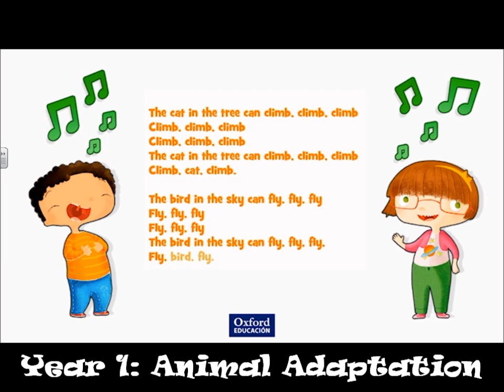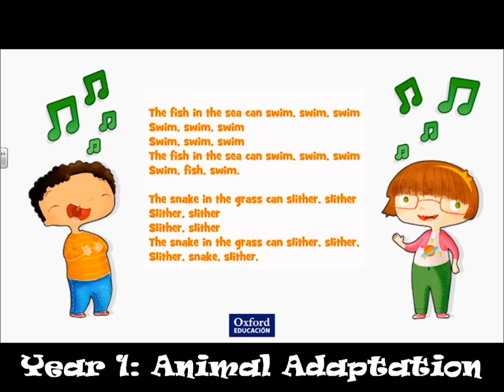Year 1: Adaptation